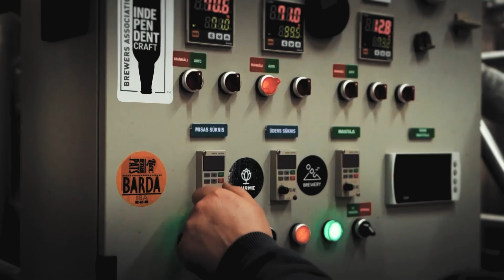SPLENTO 2022 recap video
Take a look at the brand and product videos that Splento produced in 2022. Our team of experts specialises in creating high-quality, visually stunning content that showcases your brand and products in the best light. From concept to final product, we work closely with our clients to understand their goals and create a video that aligns with their brand messaging and target audience. From product demos to brand storytelling, we've done it all. Trust the professionals at Splento to bring your brand to the next level. to learn more and book your next project today!